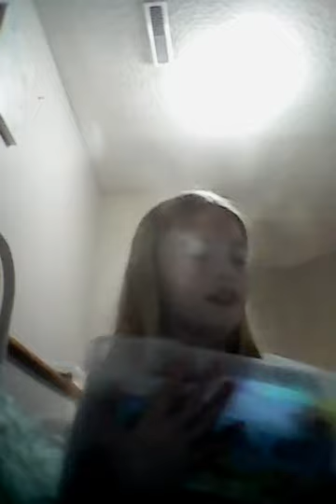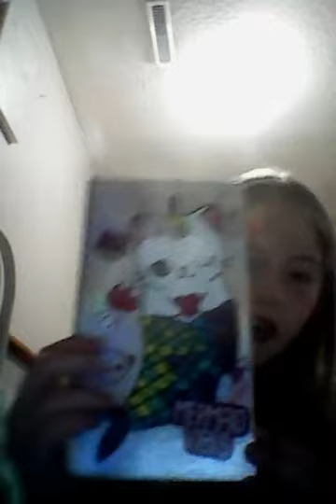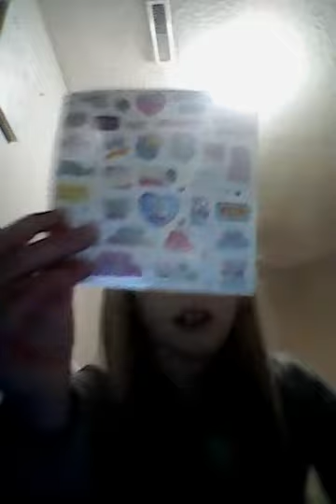My birthday presents🎂🎁🎉